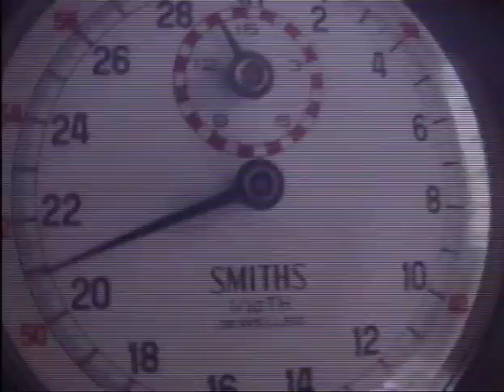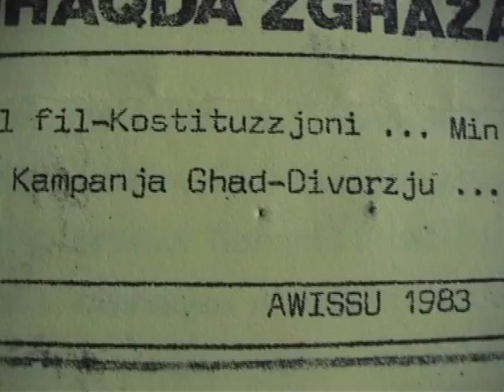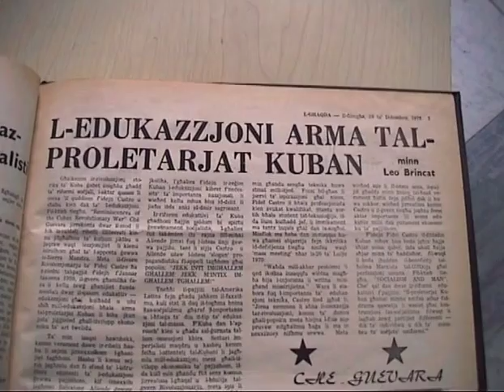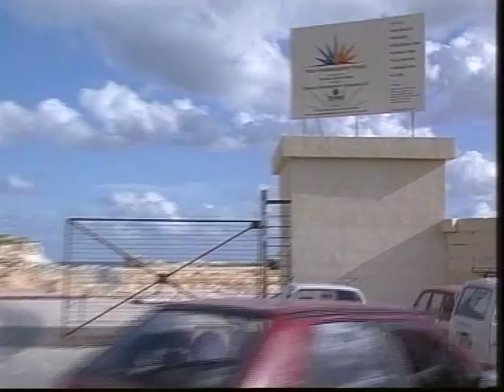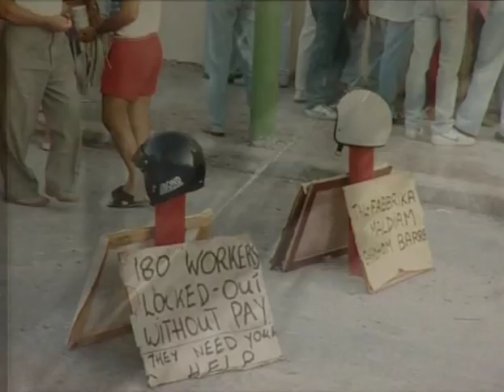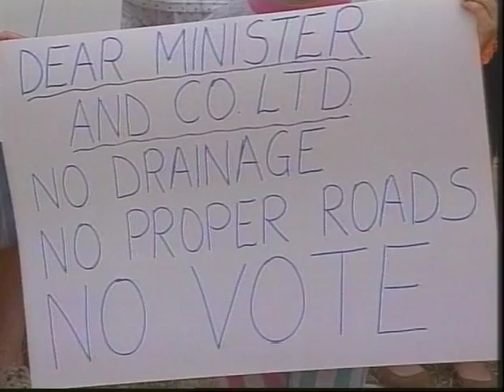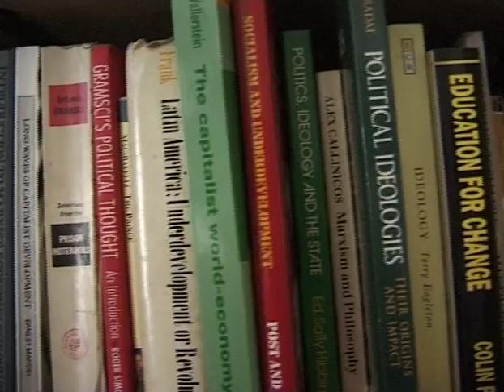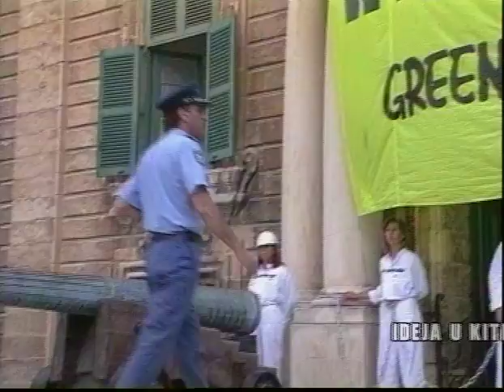KWARTAKOLLOX: NAR TAT-TIBEN (PRESSURE GROUPS)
Are people still scared to speak out on this tiny island? Which are the movements that have created change in Malta?  This was one of a series of 15 minute documentaries titled Kwartakollox (fifteen minutes).  One quarter of a century in Malta, in quarter of an hour on video. Marie Briguglio was producer and co-writer, co-Presenter, co-editor. Marie Briguglio was producer, co-writer, co-presenter, co-editor. A project done with James Debono, Mark Vella, Ken Scicluna and Dery Sultana.